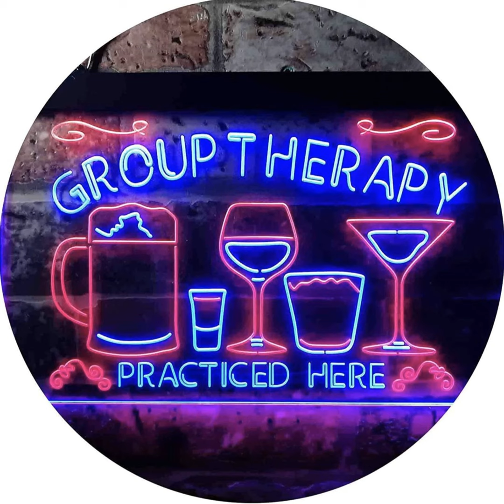Episode 17: Side Piece or No Piece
We bring Shock and Gage as our guest speakers! This was a fun episode about the difference between a mistress/concubine and a side piece! We definitely don't condone cheating!!! These are just our thoughts and opinions on the topic, because we see it all the time!!! And, of course, we brought back our cocktail of the day/week: The Malibu Mistress